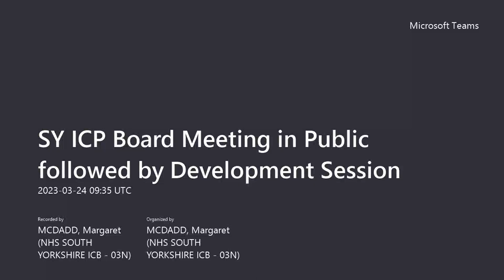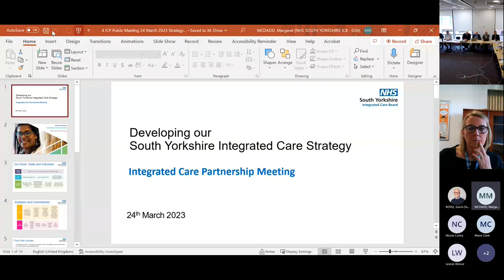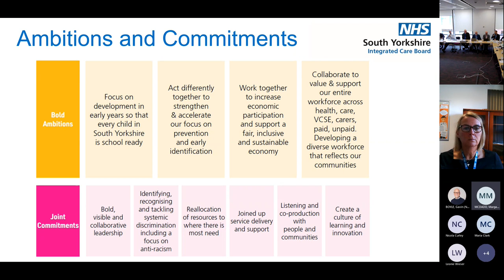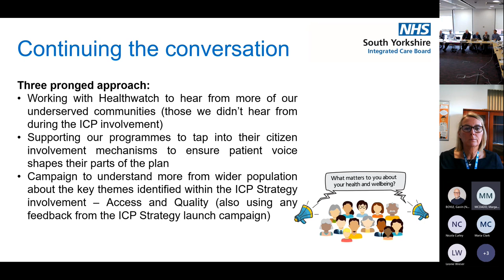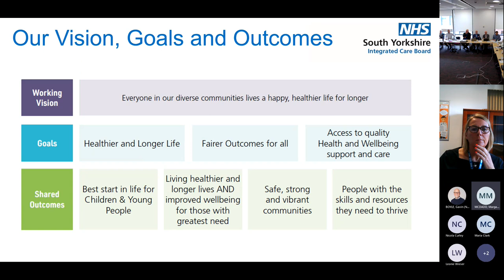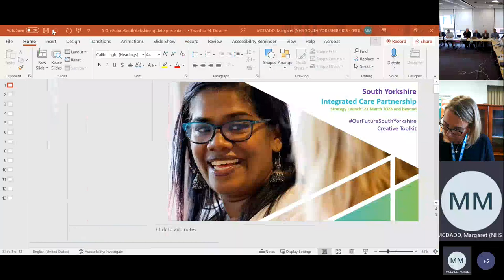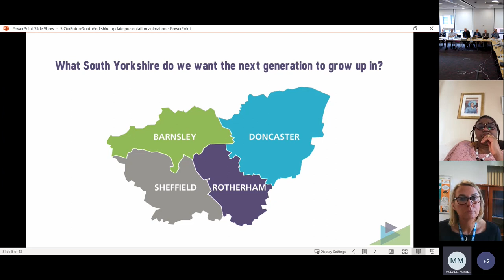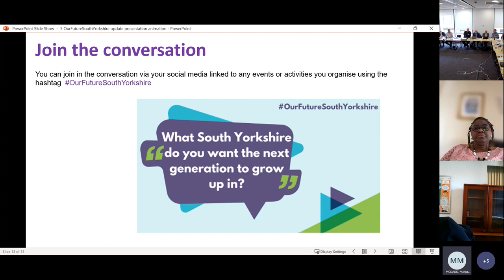South Yorkshire Integrated Care Partnership in Public held on 24 March 2023